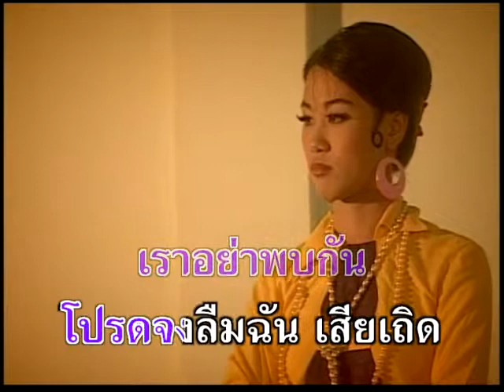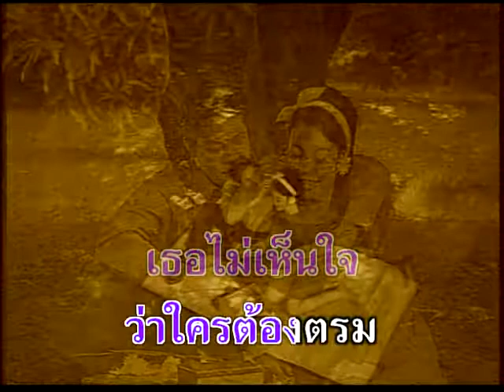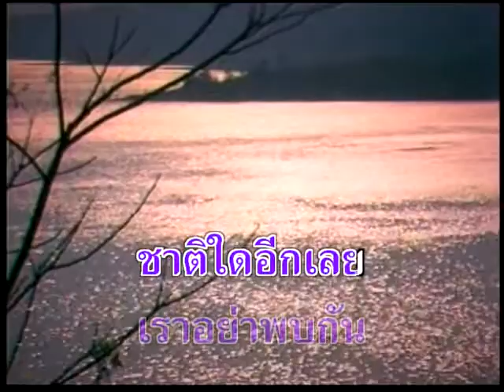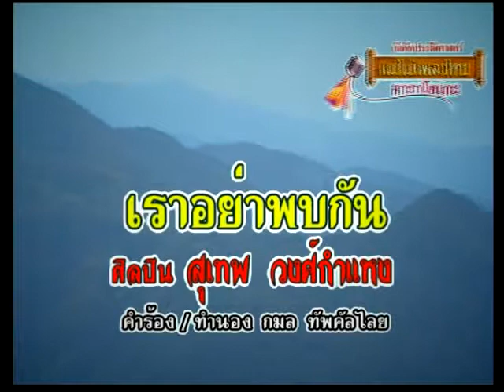เราอย่าพบกัน - สุเทพ วงศ์กำแหง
อัลบั้ม : จะคอยขวัญใจ
ชื่อเพลง : เราอย่าพบกัน
ศิลปิน : สุเทพ วงศ์กำแหง